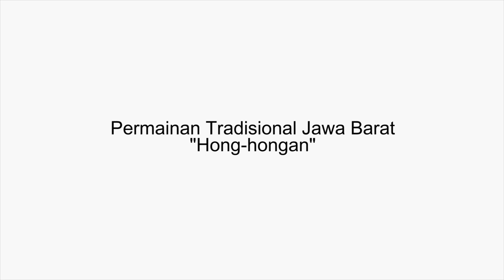Permainan Tradisional Jawa Barat - Hong-hongan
Hong-hongan merupakan salah satu permainan tradisional yang ada di Jawa Barat.